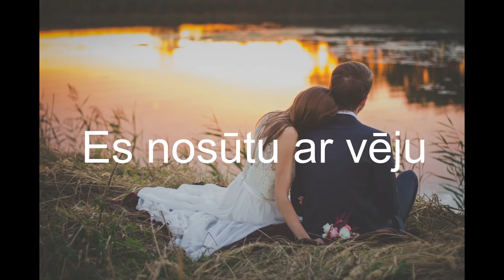Rudens lapās - Raitis Sola